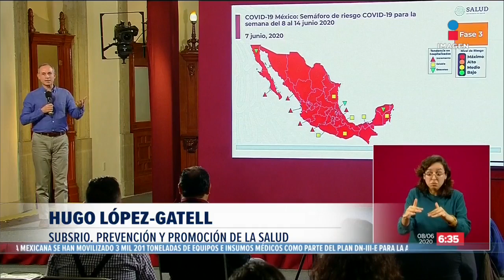Casos confirmados y decesos, las cifras del Covid-19 en México | Noticias con Francisco Zea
De acuerdo con los últimos datos reportados por autoridades de salud, en México suman 117 mil 103 casos confirmados de COVID19 y se registran 13 mil 699 víctimas mortales.